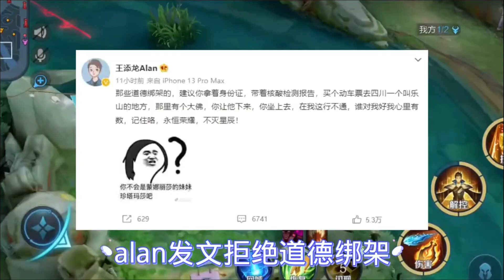【爆】Alan发文和狼队划清界限，和小胖吵架是导火索，小胖的依旧很嘴臭